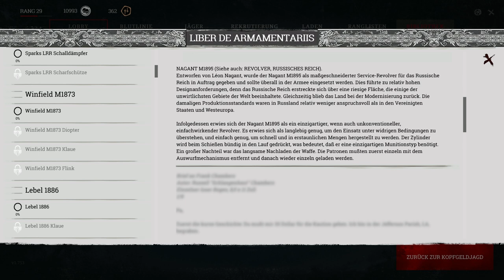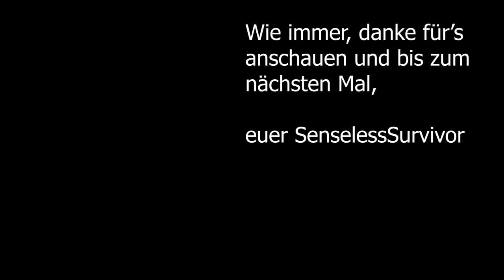Hunt Showdown Release Tutorial #1 Menü | Hilfe Tipps Deutsch/German | SenselessSurvivor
Hunt: Showdown hat ja nun Release-Status erreicht. Ich möchte hier nun einen "kurzen" Blick in das neu strukturierte Menü werfen und euch die einzelnen Menüpunkte vorstellen und was sich dahinter verbirgt. Im nächsten Video geht es dann speziell um die beiden Spielmodi "Schnellspiel" (Quickplay) und "Kopfgeld" (Bounty). Obwohl ich versucht habe, es so kurz wie möglich zu halten, ist es doch schon etwas lang ^^^. Aber dafür wenigsten ohne Werbung! :)

So, dann euch viel Spaß damit und bis zum nächsten Tutorial zu Hunt: Showdown.